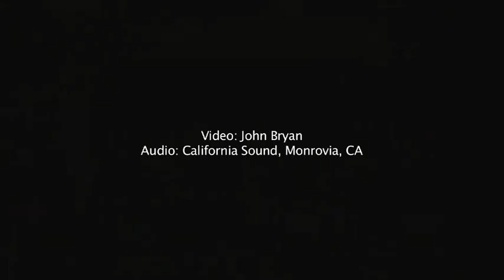Topanga 09: Two Frets Lower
Two Frets Lower performs at the 49th Topanga Banjo Fiddle Contest held recently west of Los Angeles.